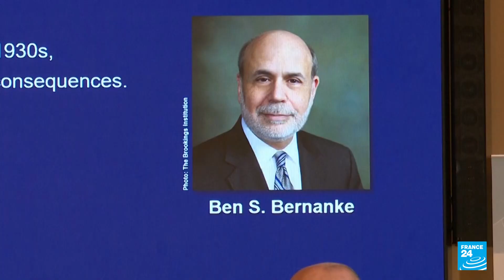Los aportes prácticos de Bernanke, Diamond y Dybvig, ganadores del Nobel de Economía 2022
El aporte de Bernanke, expresidente de la Reserva Federal de Estados Unidos, consistió en analizar "la Gran Depresión de los años 30, la peor crisis económica de la historia moderna" y demostrar de qué forma los bancos fueron "un factor decisivo para que la crisis se hiciera tan profunda y prolongada". Por su parte, Diamond y Dybvig "desarrollaron modelos teóricos que explican por qué existen los bancos, cómo su papel en la sociedad los hace vulnerables a los rumores sobre su inminente colapso y cómo la sociedad puede disminuir esta vulnerabilidad".